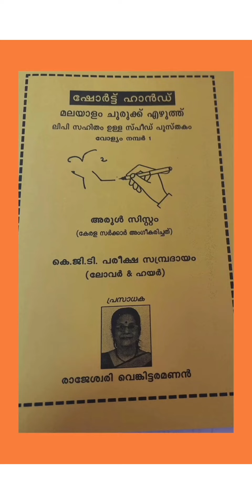No.1203. 40 words Malayalam Shorthand speed [24] Dictation .September 2022.